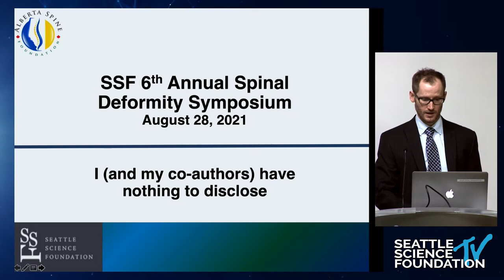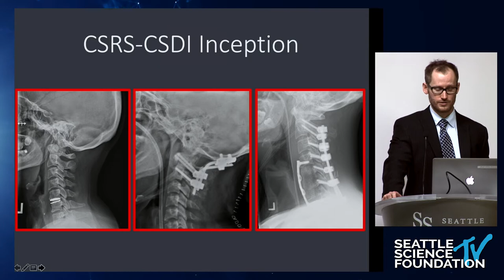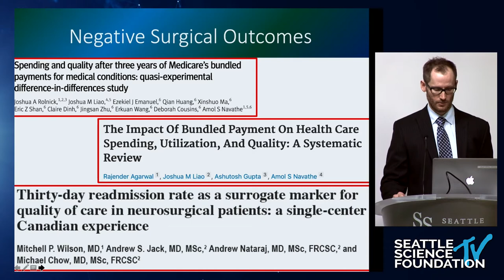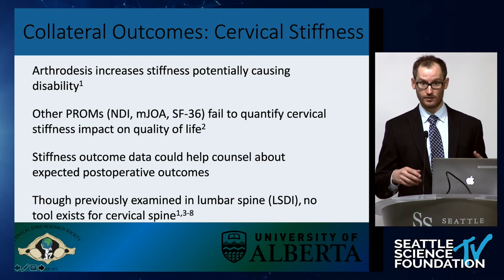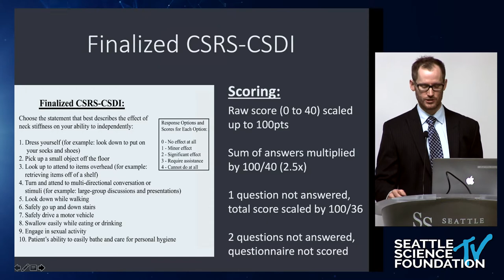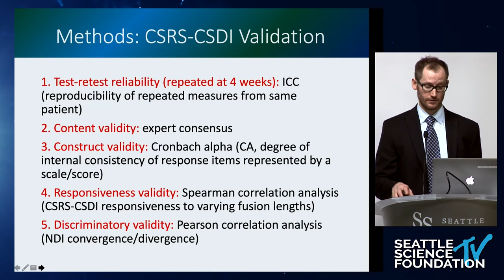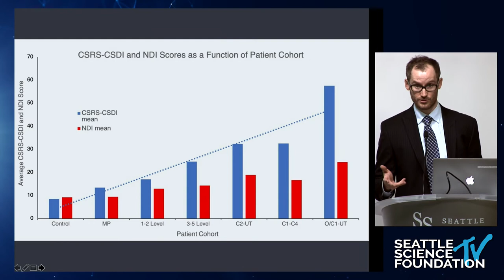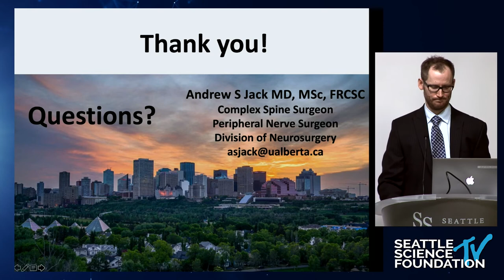Cervical Spine Arthrodesis Complications and Collateral Outcomes- Andrew Jack, M.D.